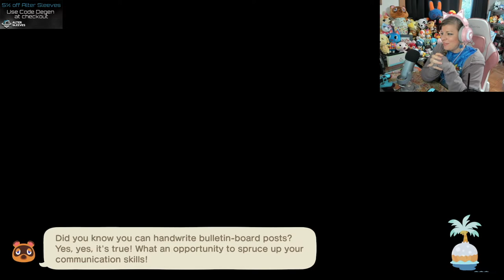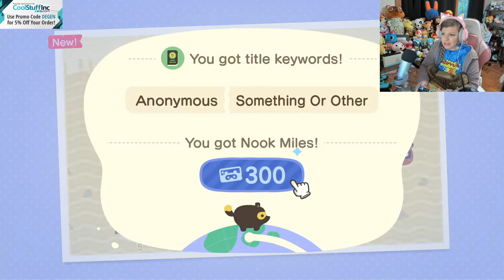Blathers is here!! Nook's Cranny is open! Setting up the first plot!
Things are moving along! I donated enough to Blathers to get the museum open, freaked him out with his first wasp, and started setting up my island for more villagers. It was a great day!

This is a playthrough of starting my second island on Animal Crossing New Horizons.